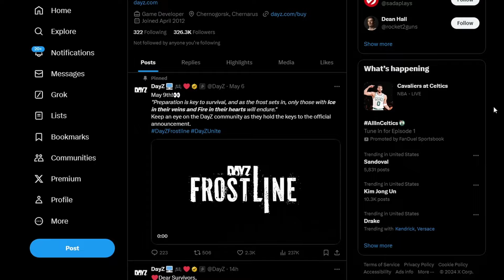DayZ FROSTLINE || Se viene algo muy grande para DayZ este 2024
Buenas jefes! muy buenas noticias, hoy cubriremos con un analisis todo lo que significa Dayz frostile que se va arevelar el dia 9 de mayo! Espero que este video sea de su agrado. Nos vemos en DayZ jefes!

Perdon por no haber subido contenido ultimamente,  estuve medio complicado con trabajo, ahora espero estar mas presente subiendo contenido y haciendo directos mas seguido, gracias por todo su apoyo y paciencia.

Continuare subiendo guias y tutoriales sobre este juego que tanto amo!
Tambien Subo clips entretenidos y divertidos de los streams en Twitch, normalmente juego survivals como DayZ, tambien FPS realistas.

Redes:
Streameando ando por twitch!

Suntrap; Another era - Dosi x Wishes and Dreams
– Provided by Lofi Girl
– Listen: Spotify link to the music concerned